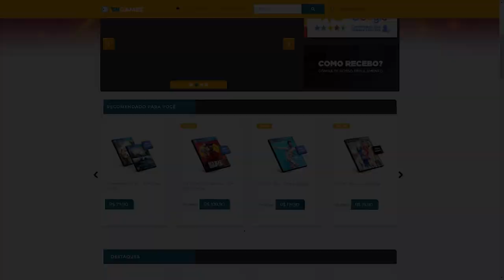Ashen É Um Lindo Jogo Aos Moldes De Dark Souls - AnÁLise